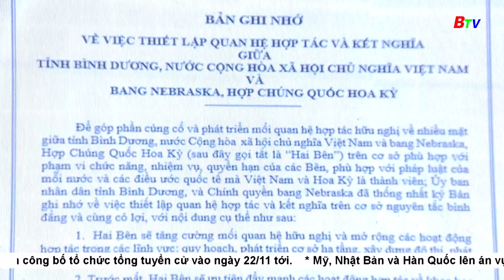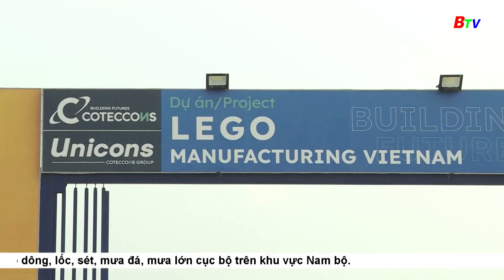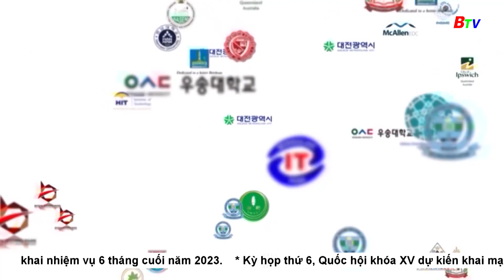Bình Dương: Đối ngoại góp phần phát triển kinh tế xã hội | BTV - TRUYỀN HÌNH BÌNH DƯƠNG